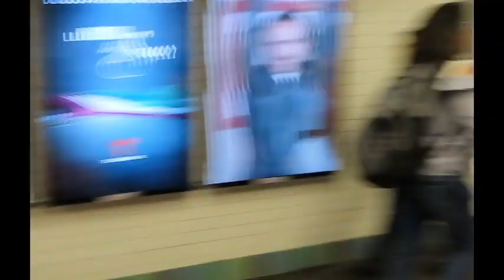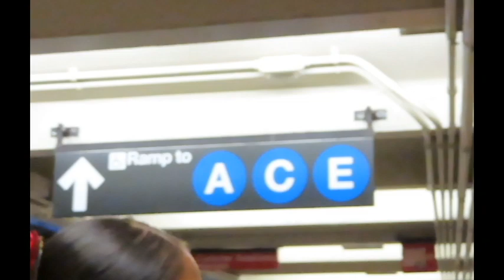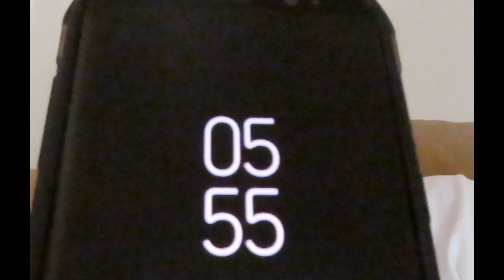FEFITA LA GRANDE | RUBBY PEREZ | DOMINICAN PARADE 2019 | DESFILE DOMINICANO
Hella Hella! In today's video you will follow us and our journey through the Dominican Day Parade 2019. Gracias a el Consulado Dominicano!
Thank you Marianne for my intro!!!
RIP MORENO!!
To watch the performances SKIP to 3 minutes